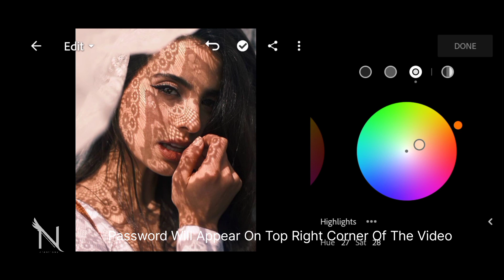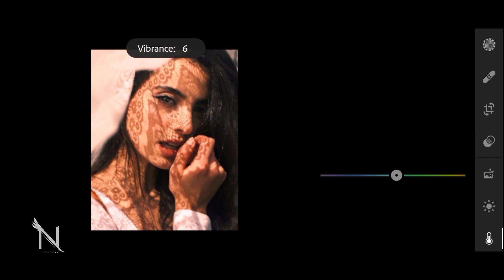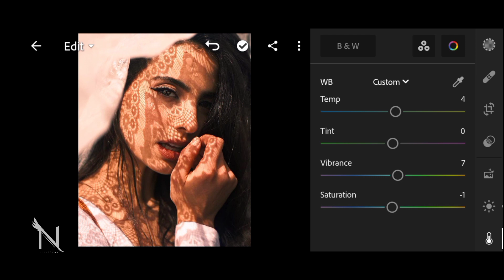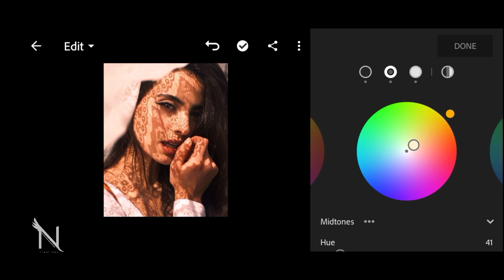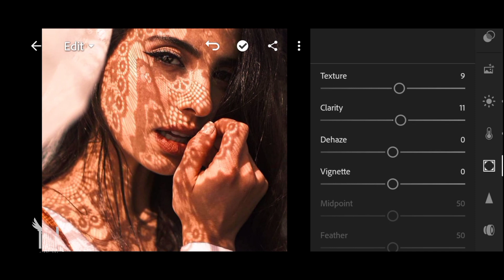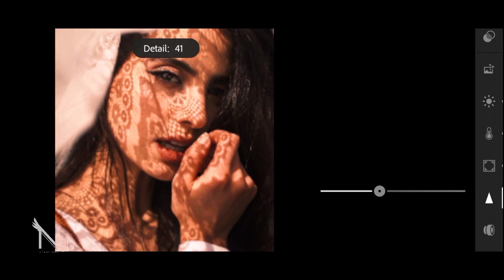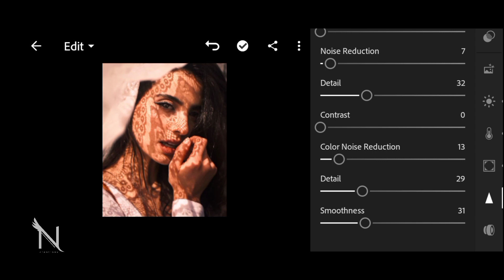GOLDEN SUN 2023 - Lightroom Mobile Preset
GOLDEN SUN

lightroom presets, lightroom presets
free presets lightroom, primetone preset
Lightroom mobile tutorials, Color grading in lightroom, Portrait presets, Free lightroom dng, Cinematic presets download, Typical Outdoor Lightroom presets.cinematic presets.neon lights presets
lightroom presets,